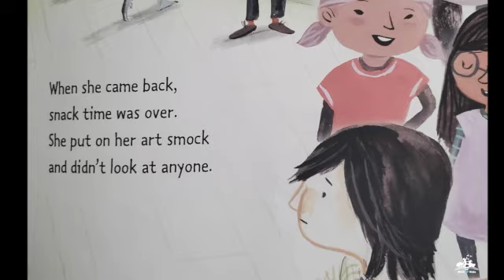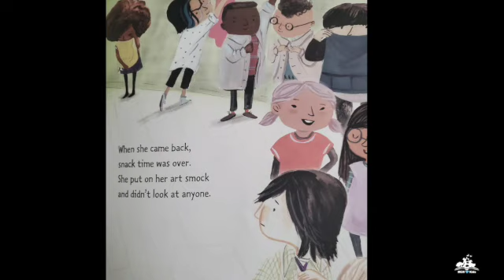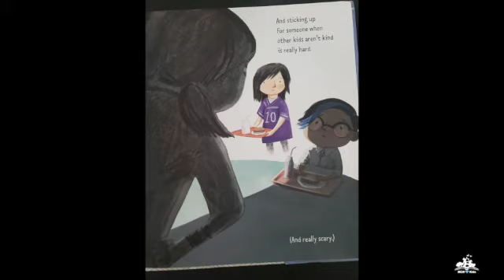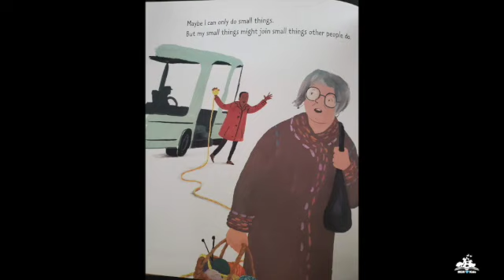Be kind , by: Pat Zeitlow Miller | anti-bullying | Friendship| read-a-Loud kids book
This is a story about a girl who tries to help one of her classmates from being bullied while trying to grasp what it really means to be kind to everyone around her

“I am glad that you are here. If you are still looking for videos on bullying
Also, please share and give this video two thumbs up :) I hope you stick around. Until next time. See you soon!